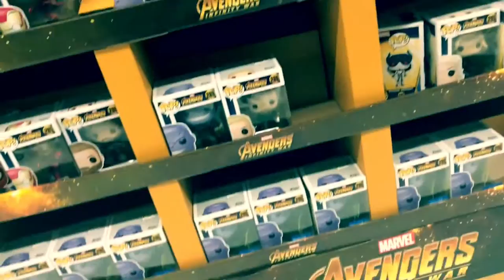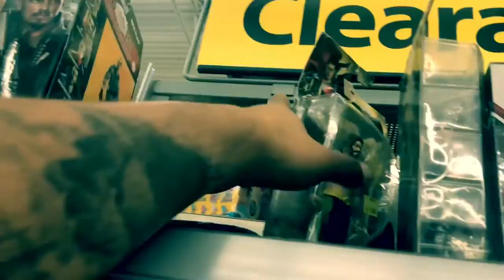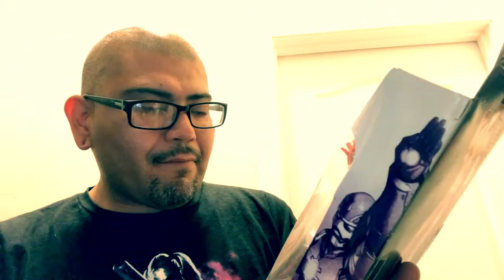Funko Finds in the wild?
Found some awesome stuff !